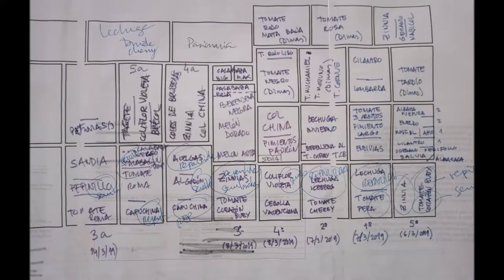FOTOS HUERTO ESCOLAR 2018 2019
Selección de fotos de las actividades del huerto escolar del CEIP Maria Montessori de Móstoles del curso 2018/2019.